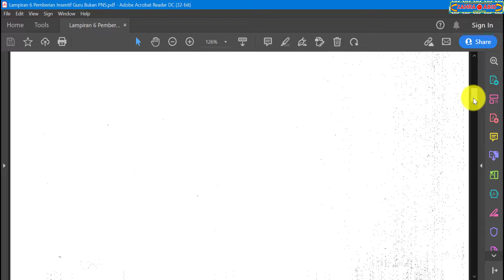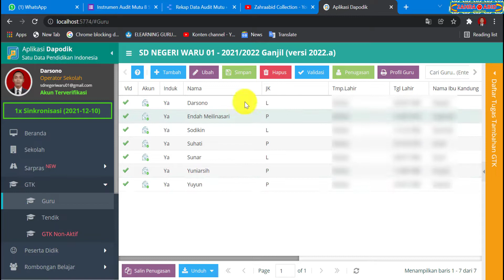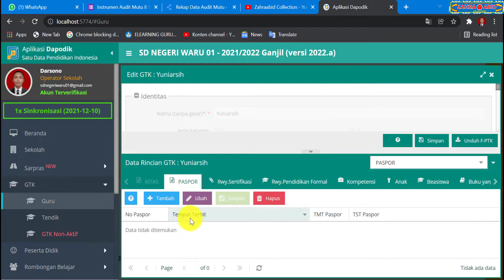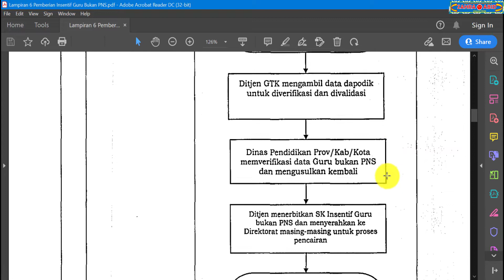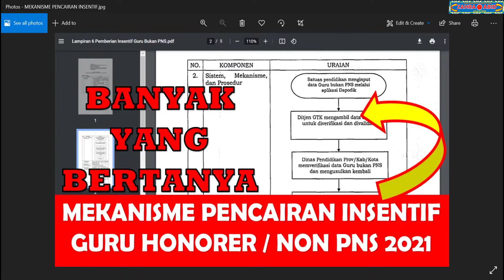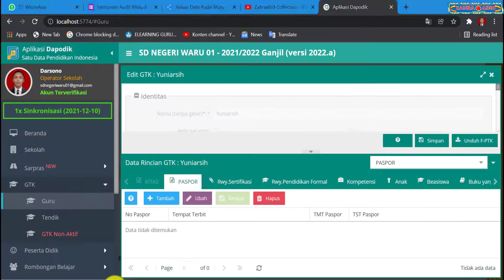MEKANISME DAN PROSEDUR PENCAIRAN TUNJANGAN INSENTIF GURU HONORER ATAU GURU NON PNS / GURU BUKAN PNS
Selamat datang kembali di Channel Youtube Zahraabid Collection. Ok sahabat, pada kesempatan kali ini kami akan membahas tentang mekanisme dan prosedur pencairan tunjangan insentif guru honorer atau guru non pns atau guru bukan pns

Mudah-mudahan bermanfaat
Terima kasih